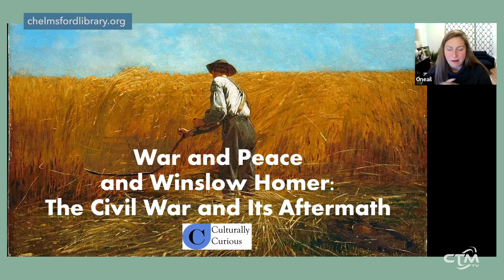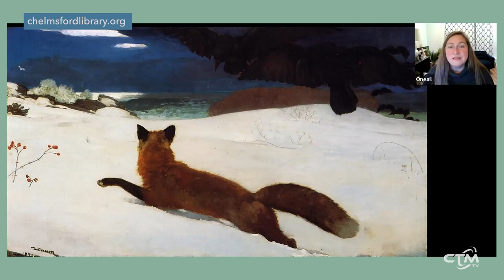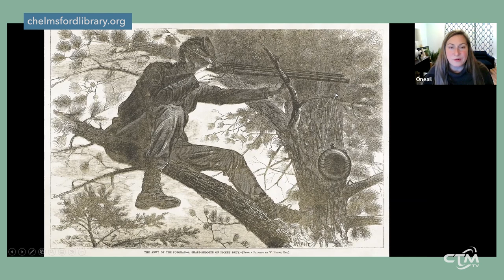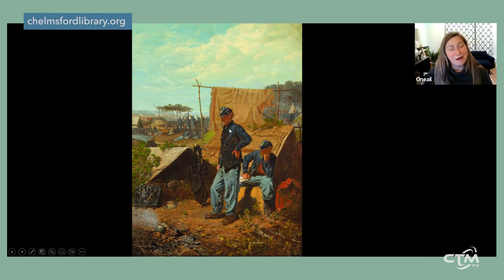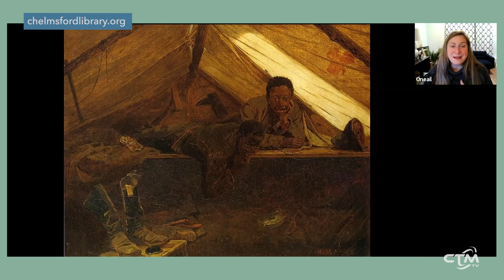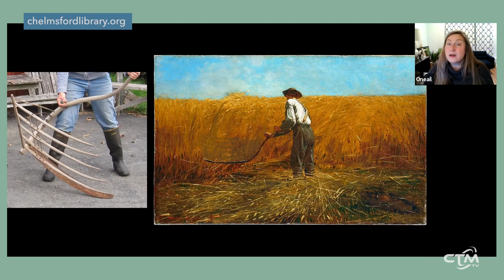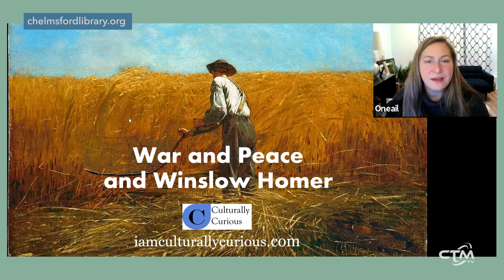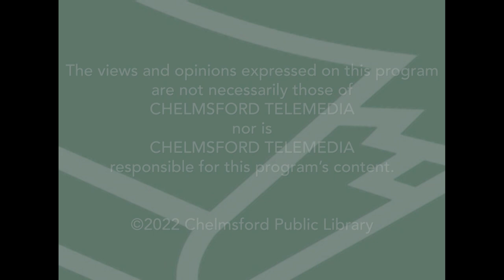Library Hour: War and Peace and Winslow Homer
Jane Oneail of Culturally Curious presents "War and Peace and Winslow Homer: The Civila War and Its Aftermath. Hosted by Jessica FitzHanso of the Chelmsford Library. Edited by CTM volunteer, Phil Black.